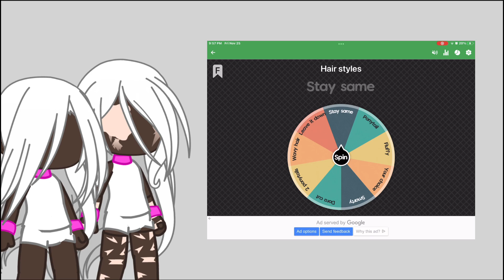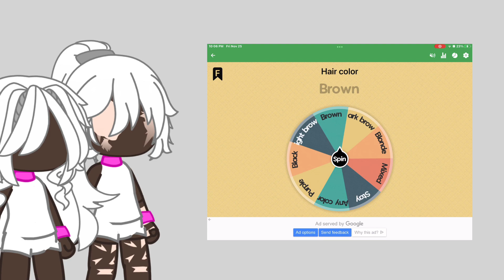|| MAKE A COUPLE || BCZ WHY NOT? ||